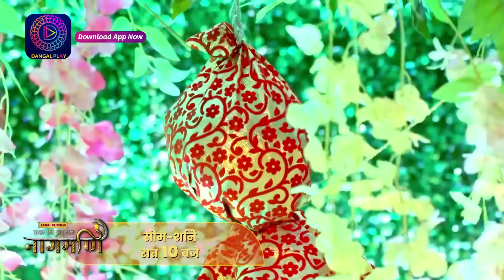Ishq Ki Dastaan Naagmani | 2 October 2023 | दामिनी ने दिखाया अपना असली रूप! | Promo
You can watch the Dangal TV channel :
Fastway Channel No: 15
Digena Channel No: 117
Zing Channel No: 119
Tata Play: 177
Sun Channel No : 328